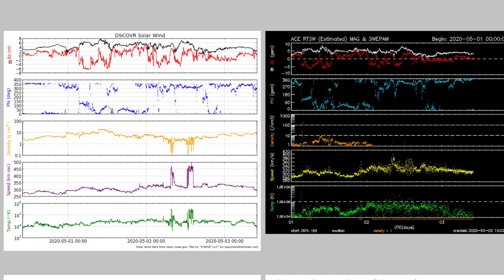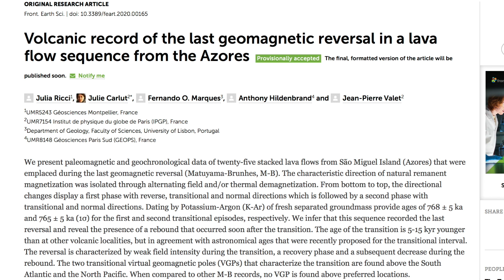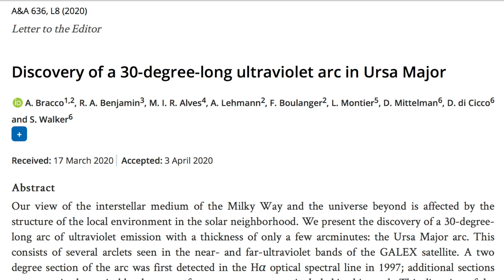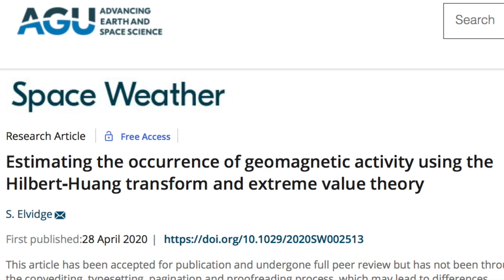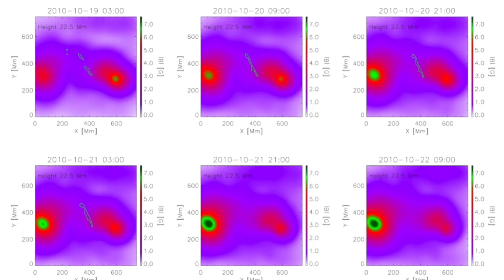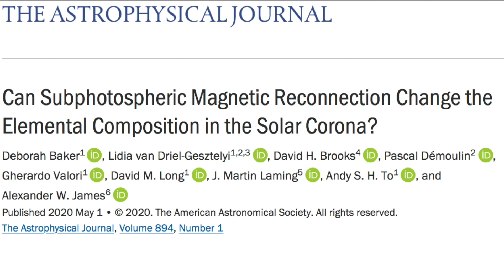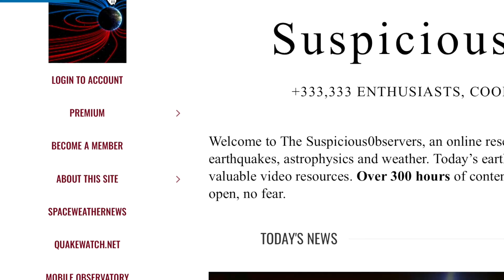Cosmic Arcs, New Resonant Cavity Solar Micronova Trigger | S0 News May.3.2020